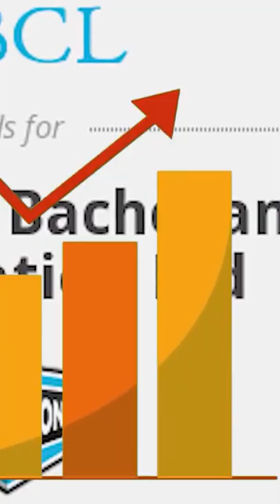Amitabh Bachchan जी की दिवालिया Company 🏢🔐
Amitabh Bachchan Hue Diwaaliya:
Sadi ke mahanayak, Amitabh Bachchan ji ki safalta ko dekh kar yeh andaaza lagana mushkil hai ki ek daur aisa bhi tha jab woh diwaliya ho gye the, yahan tak ki karze chukane ke liye unhe ghar tak girvi rakhna pada tha.

90s ke dashak mein Amitabh Bachchan ka career khatam hone ki kagaar pe the toh unhone film production, distribution and television mein entry karne ki sochi aur HUL ke top manager Sanjiv Gupta ke madat se ABCL 1994 mein khadi krdi.

Amitabh ji ne management ko experiment ki khuli choot di jab pehle hi saal mein unhe 15 crore ka profit ho gaya. Lekin ye badi glti saabit hui kyunki mismanagement ki wajah se projects ABCL ke haath se chootne lage aur Bachchan sahab ko apni gurantee pe Banks se loan uthana pada.

Tere mere sapne aur Mirtyudata ke flop hote hi March 1999 mein ABCL mein net worth se zyaada losses ho gye aur Banks Bachchan sahab ko court le gaye, loans ke demand ko lekar. Bachchan sahab ko apna ghar girwi rakhna pada lekin phir bhi loan chukta nahi ho sakta tha. Halat utni kharab thi ki Ketan Parekh Scammer se bhi funding li gyi ABCL ke liye

Finally, Bachchan sahab ne kisi newcomer ki tarah kaam dunndna shuru kiya. Sabse pehle unhe Mohabateein mili aur saath hi 15 Crore ki KBC ki season one ki deal. Uske baad toh Bachchan sahab ke sikka waapis Bollywood mein chal gaya aur ads bhi bharpoor milne lage.

Aur kuch saalon mein Mahanayak ne poora karza chuka diya.